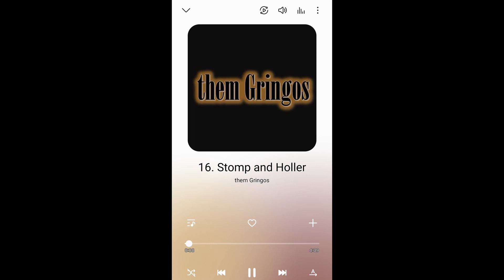them Gringos - Stomp and Holler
hayes carll cover - 10.3.17 Yamaha 2G Pocket Trac reference recording in the Loft Sullivan, IL.  D. Shook photos - Bethany IL. Celebration. Ŵ